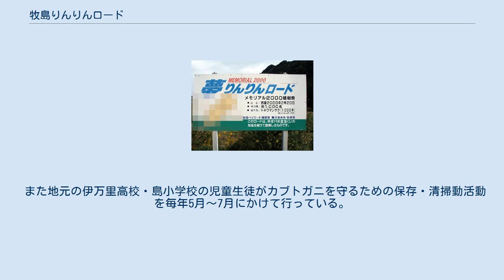牧島りんりんロード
牧島りんりんロード（まきしまりんりんロード）は、20数年前に佐賀県伊万里市の牧島地区の多々良海岸沿いに整備されたサイクリングロードである。
今後は利用者の拡大を測るため、サイクリングロードの中間地点である伊万里湾カブトガニの館を拠点とし、自転車貸し出し施設の設置や道路の補修などが計画されている。
 自転車の「輪・輪」と、訪れた人たちが仲良く隣あって遊ぶ、また地域住民や自然と接することができるという意味での「隣・隣」の2つの意味を重ね合わせて「りんりんロード」という名称となった。
 延長4.6kmのコースで、カブトガニの展示場であるカブトガニの館を出発点とし、カブトガニの産卵地で有名な多々良海岸、鶴の飛来地である長浜干拓を目の前に、終点では伊万里湾大橋の橋脚の下まで行くことができ、伊万里湾を一望することができる。
また、春には地元住人が栽培した菜の花、夏にはハマボウなどの塩生植物が道沿いに咲いている。
腰岳、牧島山なども遠くに眺めることができる海と山に囲まれた自然豊かなサイクリングロードである。
 牧島の海岸沿い一帯はほとんど干拓による埋め立て地であり、その昔は塩田が広がっていた。
それを物語る石碑や、塩焚用の煙突などが道沿いに残っている。
 環境維持のため地元住人や地域の子供会などのランティア団体によって年に3回の草刈、年2回の多々良海岸清掃が行われている。
 また地元の伊万里高校・島小学校の児童生徒がカブトガニを守るための保存・清掃動活動を毎年5月～7月にかけて行っている。